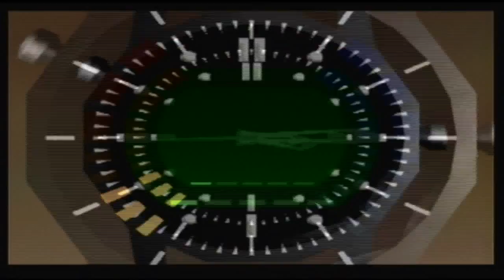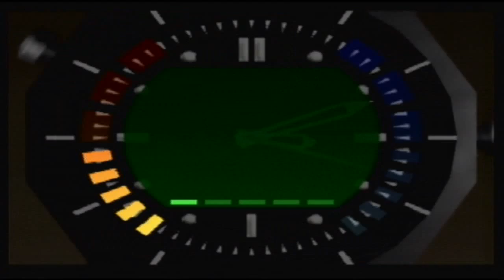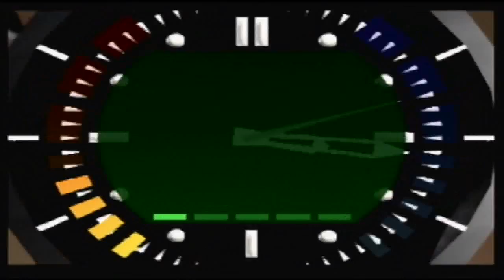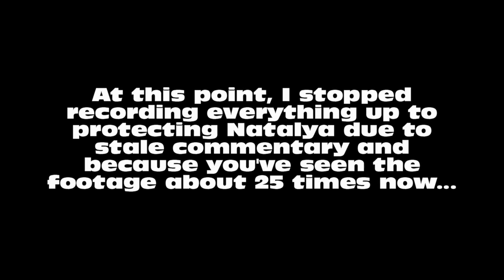Let's Play Goldeneye 007 (N64) 00 Agent Run Part 19 - Think I'm Gonna Lose It...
Seriously, this level is just brutal.  And yes protecting Natalya seems to be tougher on 00 than on the other difficulties.  Almost perfect coordination between enemies...